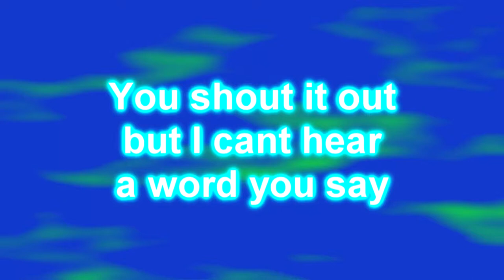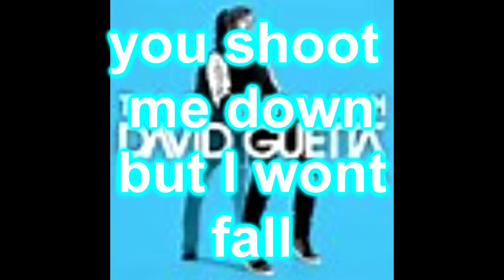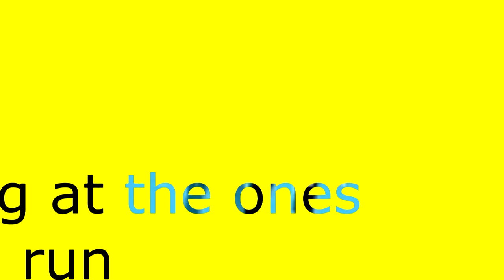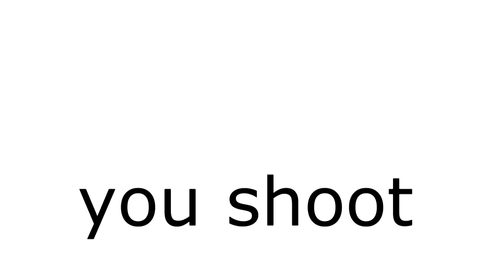David Guetta Ft Sia Titamuim lyrics